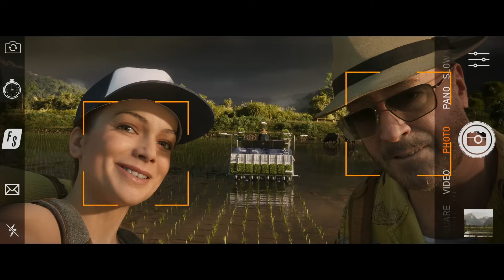Farming Simulator 25 | Cinematic Trailer | PS5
Farming Simulator 25 is coming to PS5 in November. 400+ machines, new crops and animals on 3 maps - including new asian farming. Upgraded gameplay and tech introduces more agricultural variety than ever before - watch the cinematic trailer for a first glimpse.